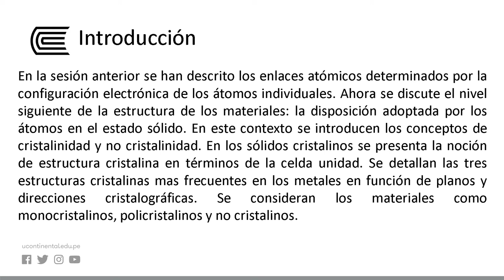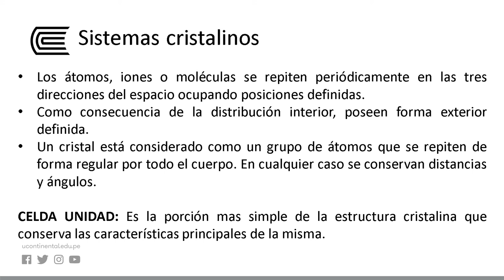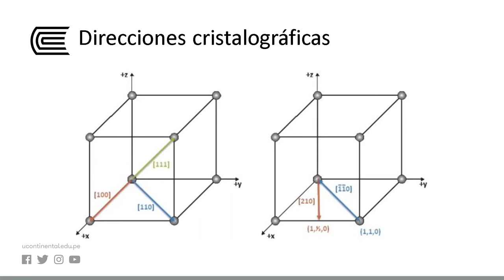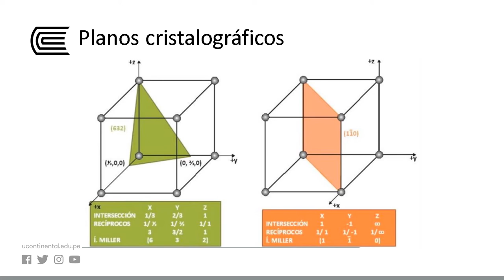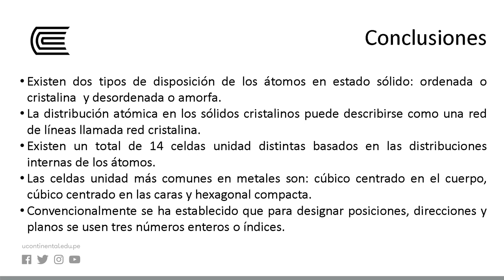Estructura cristalina y amorfa de los materiales